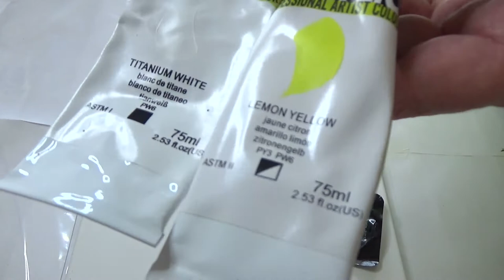Flowers Painted with a Teaspoon / Acrylic Art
I have been creating Flowers with Spoons for years now, I love the way this one came out with the blended background.
Leaving a comment helps the progress of my channel, thanks.

FB AMBER SOUTH & Artist B.A.D E
Instagram Artist bade
Pinterest Bade Art

Bade Art
Belinda

Explore the wonderful world of color and awesomeness.
All of my Artwork including my Original Idea's content is Copyright under the Copyright Act - if you so wish to re create my works then Permission must be obtained from Myself
This is a learning channel where I show my experiments and experiences using Acrylic Paint, 3D Modelling Paste, Glue Gun effects, Epoxy Resin, Art Resin, Resin Art, Silicone and other products to create art and fluid art paintings.
I create abstract and conceptual pours and I work toward a controlled result.
Frequency - about 12 to 15 videos per month.